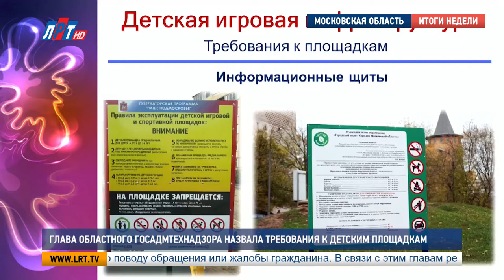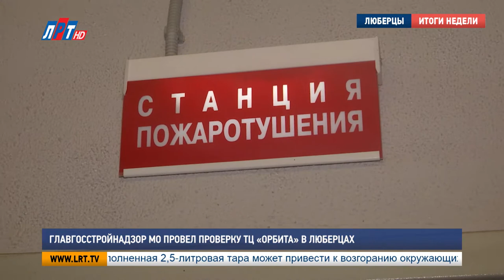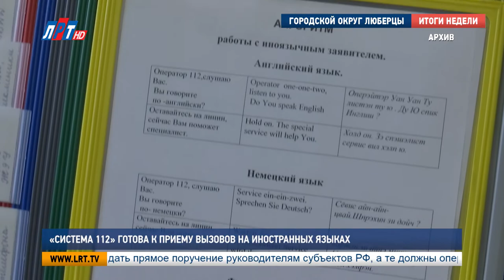Итоги недели от 02 июня 2018 года